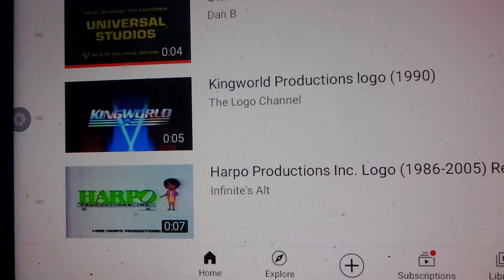KingWorld/Harpo Productions (1992)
taken from the Oprah Winfrey Show.